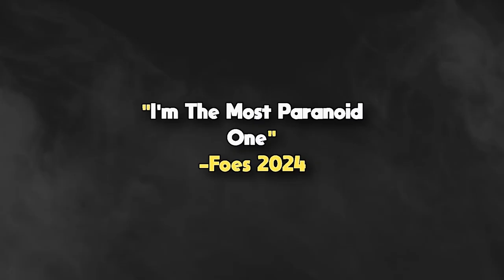We are TERRIBLE at Lethal Company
Wassup People, in today's video we play Lethal Company again but we're Terrible.

Let me Know if you liked this game or wanna see me play something else!!

Friend in video:
Foes

Song in video:
Schlatt's Basement
-Composed by
Philip Milman